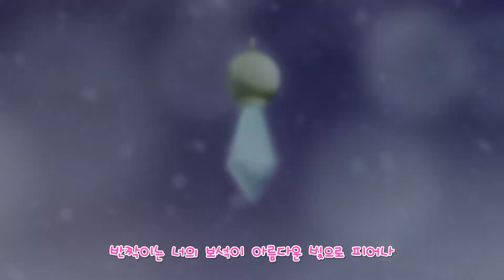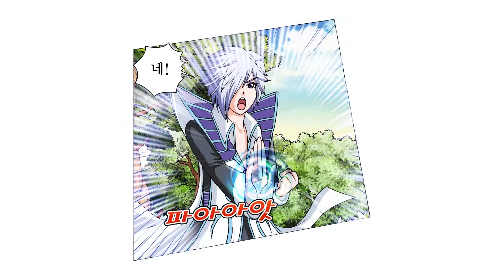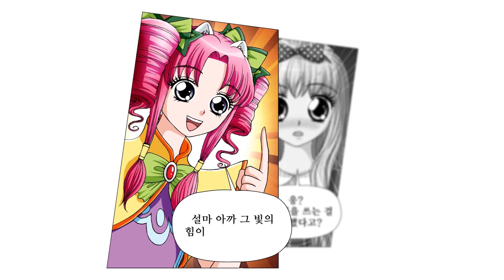[성하의 비밀일기 시즌3] 16화 성하를 노리는 세린?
"네가 빛의 힘을 쓰는 모습을 기대했는데 아쉬워."

"음?"

"설마. 노리는 게 성하인거야?"

▶ 성하의 비밀일기 시즌3 처음부터 보기

♥  성하의 비밀일기는 매주 토요일 오전 10시에 업로드됩니다~ ♥